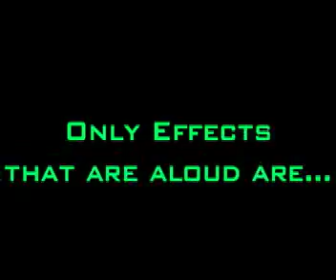AMV contest time (OPEN)(prizes in description)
everything is in video no flashes no brightness contrast color adjustments no transition stuff like that grayscale is aloud but has to be 100% grayscale comment if you have questions PLEASE comment that you will enter and post as video responce if that is not possible pm me a link(i understand if youtube is being evil again)

3rd place i will dedicate a video to you when i get the chance to use a real video editor

2nd place 1 subscription and i will dedicate a video to you when i get the chance to use a real video editor

1st place 2 subs and i will dedicate a video to you when i get the chance to use a real video editor
i have a really fun subscriber video coming up you'll love it